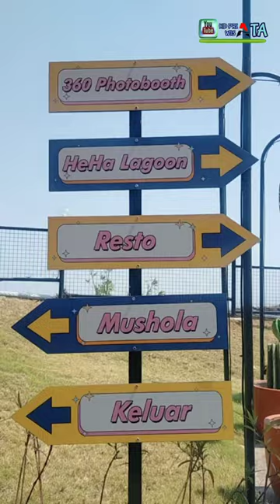HEHA SKY WISATA KIDULNYA YOGYAKARTA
Edit by
HP Oppo A92
Capcut